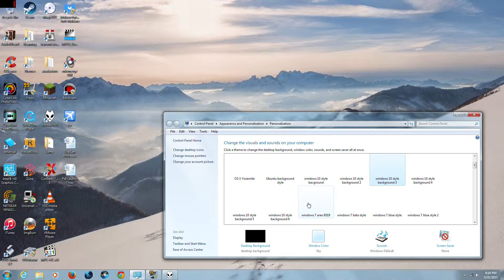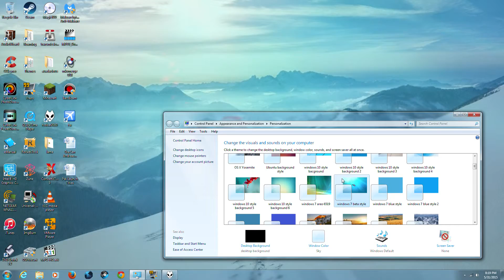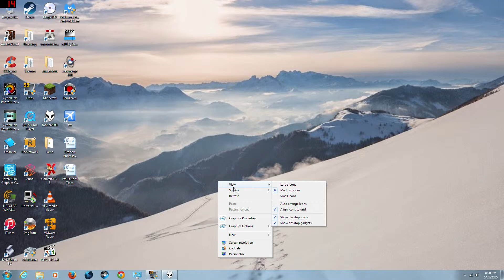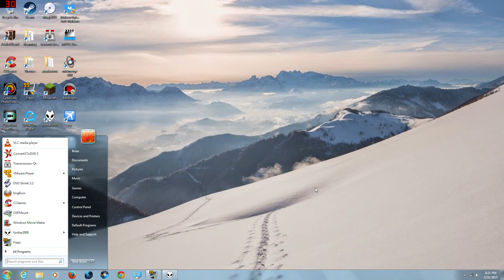More of My windows 7 dekstop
another computer video this time with the windows 10 wallpaper